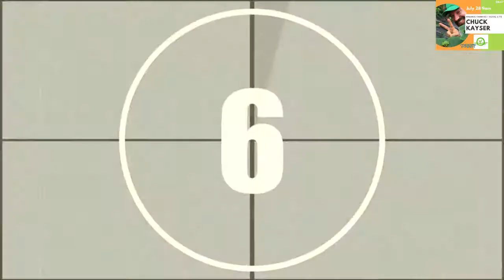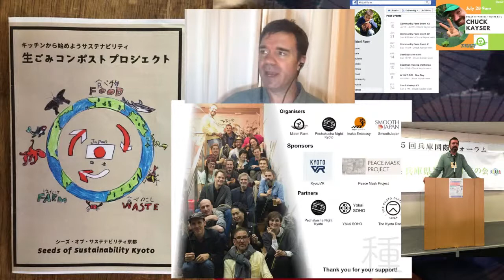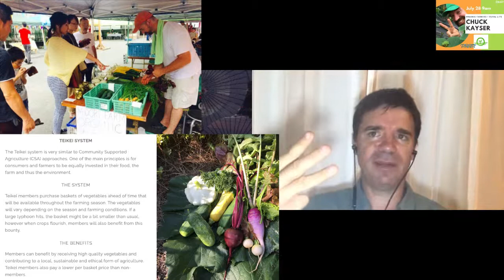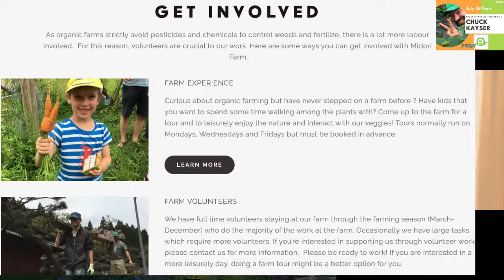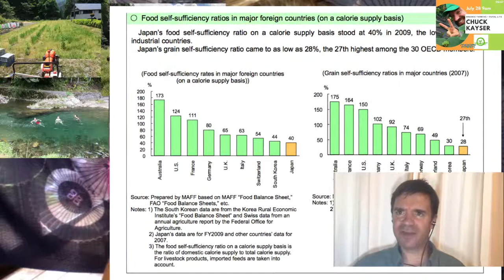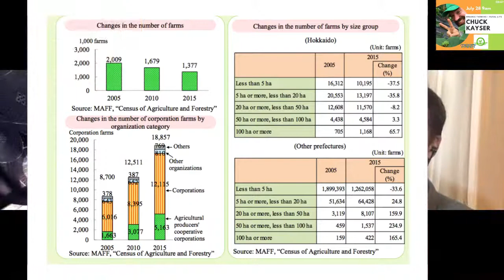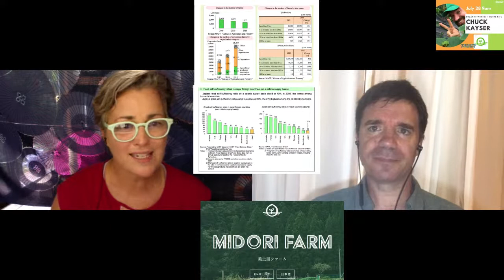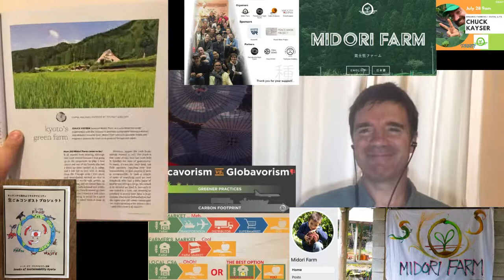Organic Farming, Compost + Food Security | Chuck Kayser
Chuck Kayser never intended to be a farmer, he was just looking for a place in the countryside to enjoy nature but may have found his calling as he ended up founding Midori Farm in a rural area about an hour from Kyoto in 2009.

0:00 About Chuck Kayser
2:40 Start Organic Farming
6:20 Pecha Kucha Event
9:10 SeedsOfSustainability
13:11 TEIKEI subscription Veggies
18:50 Local People Support
21:50 Volunteers
26:06 Monkey Thieves
29:50 Black Plastic Mulch
36:00 Seasons
36:55 Data/Statistics
40:00 Farmer population decline
45:45 Community Farm Livestreams
48:00 Flooding
50:00 Handmade Pesto Sauces
52:23 Shiitake Mushrooms
55:00 Buy Local

In this video, we talk of his talks, collaborative work with locals, and activism to create a composting system in his community. Over the years, he has hosted and trained many volunteers and learned the art (and frustrations) of organic farming, and growing food which is only at 40% self-sufficiency in Japan and on the decline.

Chuck also hosts livestream Zoom webinars from his farm on Facebook to help spread awareness of the need to growyourownfood and supporting localfarmers especially those trying to do

Listen to the Audio Podcast version of the talks in seekingsustainabilitylive